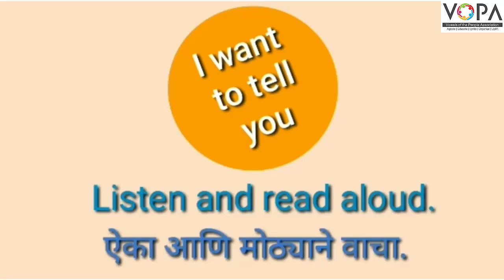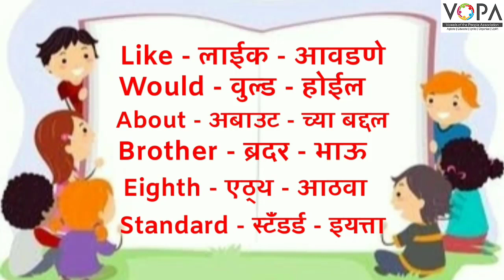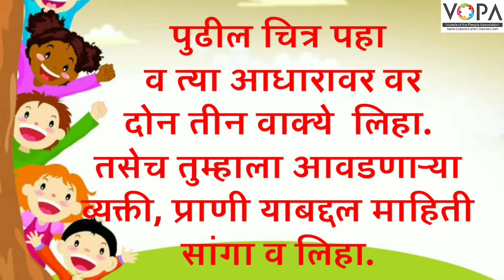4th | English | I Want Tell You | V-School